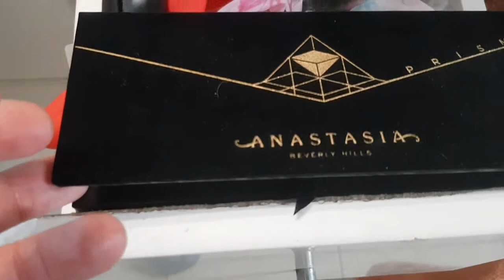SE VI PIACCIONO I VIDEO SENZA SENSO APRITELO SE NO EVITATE PROPRIO! UN BEEEESO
cristina_rossetti.yt

Il mio gruppo Facebook:
Youtube al femminile